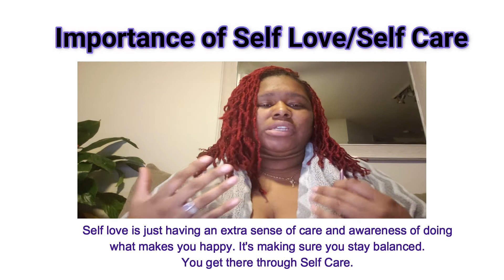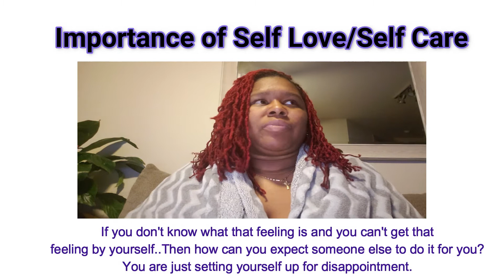Importance Self Care/Self Love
Watch this to get you started on your journey. Validation should start from you and anything or anything else should only confirm you're on the right path!

What would you want me to talk about next?